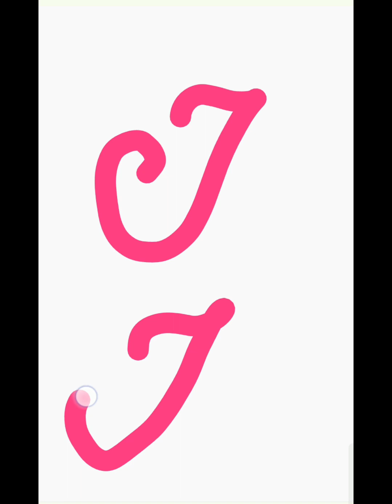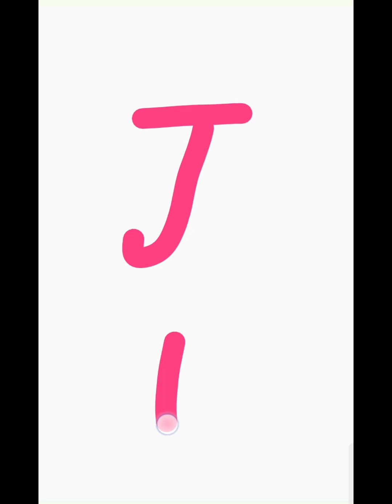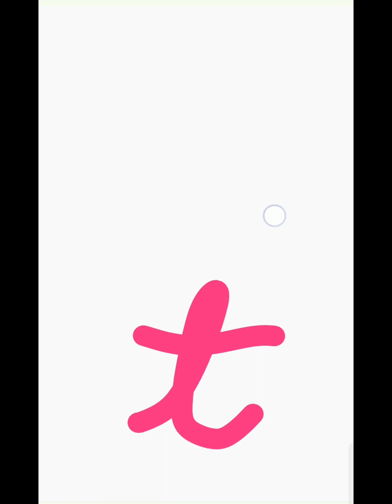Writing capital and small letters in cursive for kids